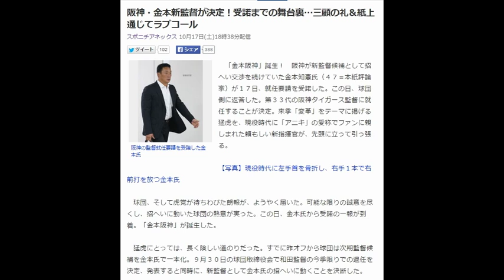阪神・金本新監督が決定！受諾までの舞台裏…三顧の礼＆紙上通じてラブコール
阪神の監督就任要請を受諾した金本氏
　「金本阪神」誕生！　阪神が新監督候補として招へい交渉を続けていた金本知憲氏（４７＝本紙評論家）が１７日、就任要請を受諾した。この日、球団側に返答した。第３３代の阪神タイガース監督に就任することが決定。来季「変革」をテーマに掲げる猛虎を、現役時代に「アニキ」の愛称でファンに親しまれた頼もしい新指揮官が、先頭に立って引っ張る。

【写真】現役時代に左手首を骨折し、右手１本で右前打を放つ金本氏

　球団、そして虎党が待ちわびた朗報が、ようやく届いた。可能な限りの誠意を尽くし、招へいに動いた球団の熱意が実った。この日、金本氏から受諾の一報が到着。「金本阪神」が誕生した。

　猛虎にとっては、長く険しい道のりだった。すでに昨オフから球団は次期監督候補を金本氏で一本化。９月３０日の球団取締役会で和田監督の今季限りでの退任を決定、発表すると同時に、新監督として金本氏の招へいに動くことを決断した。

　動きは速かった。翌１０月１日には兵庫県内のホテルで、南信男球団社長ら球団首脳が金本氏と極秘交渉を開始。約２時間に及んだ第１回交渉では球団の変革案、将来のビジョンについて意見を交わした。そして８日には兵庫県内のホテルに南球団社長と編成担当ではない四藤慶一郎球団専務までが交渉の席に着き、金本氏との第２回交渉に臨んだ。球団の全首脳陣が入ることで、一丸によるバックアップを猛アピール。そしてチームが終戦を迎えた１２日には都内某所で３度目となる極秘交渉を決行。その席上で初めて正式な監督就任要請を出した。まさに「三顧の礼」を尽くした。

　金本氏を新監督に迎えるに当たって、チームの大方針も一新した。一から作り直す―。その決意の表れとして、来季以降のテーマには「変革」を掲げた。１３日のオーナー報告。坂井信也オーナーが「再建するという言葉が適切なのか、潰してしまって新しく作るという言葉が適切なのか。第一歩のスタートとして、その体制を早く作りたい」と決意を示せば、南球団社長も「来年よりも再来年、再来年よりもその次の年という、しっかりしたチーム作りをしないといけない」と中長期的視野に立ったチーム作りに臨む覚悟を固めた。それは新聞紙上を通じて届ける、金本氏への熱烈ラブコールでもあった。

　今年は球団創設８０周年の節目の年だった。戦力を整備し、１０年ぶりのリーグ優勝、３０年ぶりの日本一を目指した。だが、その目標はかなわず。頂点に立つには、チーム全体が生まれ変わる必要があることが分かった。そのために、どうしても金本氏の鉄の意志と手腕が必要だった。球団を挙げての招へい活動で待望の受諾を得た。ファン、球団の悲願を背負った「金本阪神」が、ようやく来季へと動き始めた。